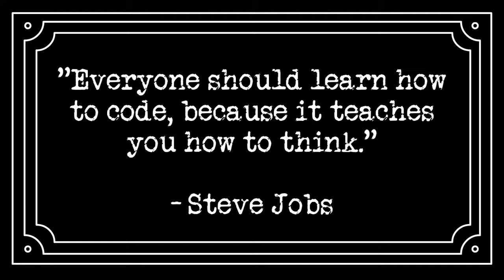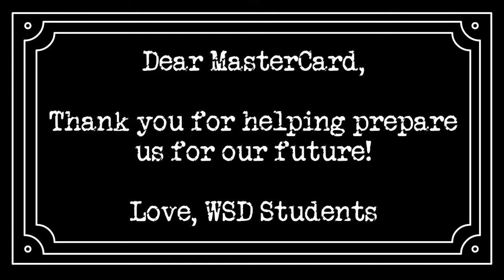Mastercard WSD Thank You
Mrs. Strokotter, technology teacher at Boone Trail Elementary, put together this video with the help of some friends as a thank you to Mastercard for the recent grant they gave the WSD for STEM initiatives. The $44,975 grant will help fund the District’s new Ignite! program, K-5 coding curriculum and the International Telementor Program, as well as participation in Girls4Tech, a partnership with Mastercard designed to increase female middle school student interest in STEM coursework and careers. Mastercard has been supporting STEM initiatives in the WSD since 2007, providing more than $450,000 in grant dollars over the last decade.